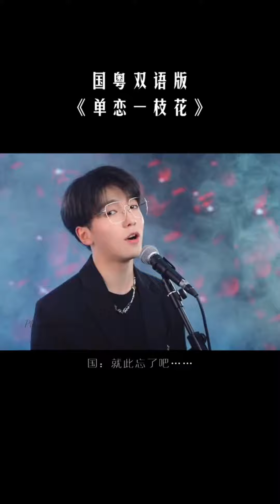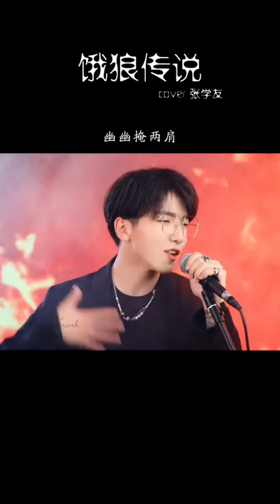【Intro】黄隐轩与粤语歌曲 | Huang Yinxuan with Cantonese songs